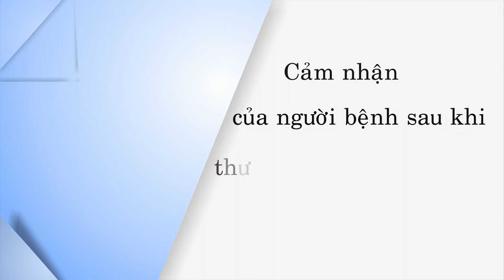Cảm nhận của thân chủ sau khi sử dụng dịch vụ nội soi gây mê